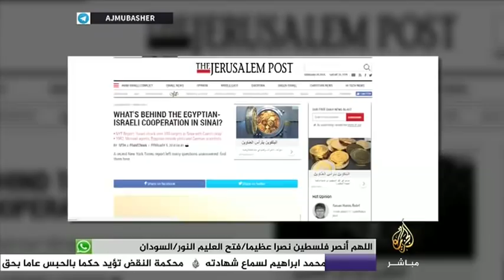المسائية .. واشنطن بوست: الضربات الإسرائيلية على سيناء بموافقة السيسي